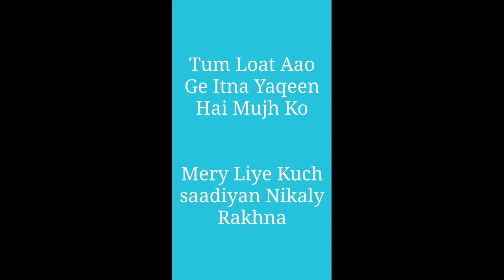Urdu poetry | heart touching || تم لوٹ آو گے اتنا یقین ہے مجھ کو